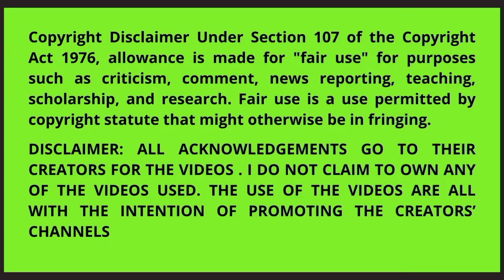SPICY SOFT BOILED EGGS 🤤 COMPILATION (soft eating sound) SPICY BUTTER SEAFOOD SAUCE 🥚🍲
Autonomous sensory meridian response (ASMR) is an experience characterised by a static-like or tingling sensation on the skin. It is most commonly triggered by specific acoustic, visual and digital media stimuli, and less commonly by intentional attentional control. Also known as "brain massage", "head tingle", and "brain tingle”.